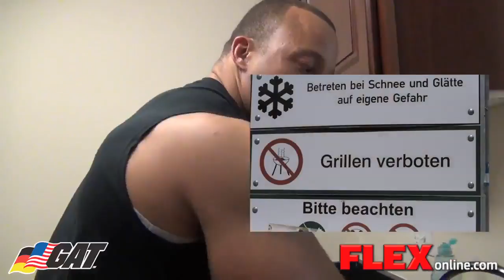Day in the Life with Kevin Jordan GAT Athlete